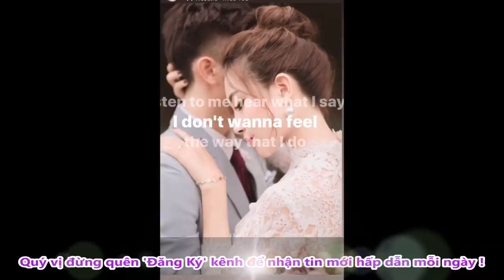Bạn Ga'i Phan Văn Đức Khoe Ảnh Cưới Đẹp Lung Linh, Chuẩn Bị Về Chung 1 Nhà - TIN TỨC 24H TV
Bạn Ga'i Phan Văn Đức Khoe Ảnh Cưới Đẹp Lung Linh, Chuẩn Bị Về Chung 1 Nhà